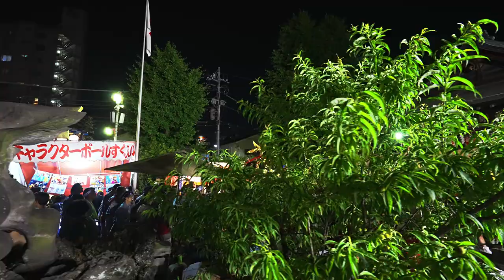素盞雄神社 天王祭 2023 - 『 町会宮入り！宮元 通新町 若宮！』素盏雄神社 町会宮入り！ - Susano-Jinja Tenno Festival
▼素盞雄神社 天王祭 2023 関連動画
『町屋駅前銀座商店街！神輿振り！（男女別チャプター有り）』町屋駅前 尾町屋町会地区 神輿振り！

▼素盞雄神社 天王祭について
六月は旧暦で夏。天王祭は、人や物の行き来が盛んな街道の夏に流行する疫病を、激しい神輿振りにより、御祭神の神威をより一層振り起こして祓う悪疫退散･除災招福･郷土繁栄を願う祭禮です。春と秋に稲の収穫を祈念感謝する農村型の祭禮に対して、京都の祇園祭と同様、都市型の祭禮といえます。
宵宮祭・例大祭は、61ヶ町総代をはじめ氏子崇敬者の参列のもと、厳粛な祭儀が斎行されます。このおごそかな祭典を境として、氏子61ヶ町が勇壮華麗な祭一色へと染まっていきます。

▼素盞雄神社 住所・アクセス
（住　所）東京都荒川区南千住６丁目６０−１
（アクセス）
東京メトロ日比谷線・JR常磐線・つくばエクスプレス「南千住駅」より徒歩8分
京成線「千住大橋駅」より徒歩8分
都バス草43「千住大橋停留所」より徒歩1分
都電荒川線「三ノ輪橋」より徒歩10分

▼チャプター
00:00 素盞雄神社 Susano-Jinja
00:25 宮元 瑞光町会 Miyamoto Zuikou Town Association
15:07 通新町睦 Toori shin machi Mutsumi
29:45 若宮 Wakamiya